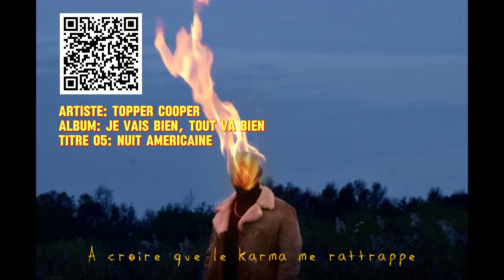TITRE 05: nuit américaine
Topper Cooper sur les réseaux:

TikTok & insta : @toppercooper